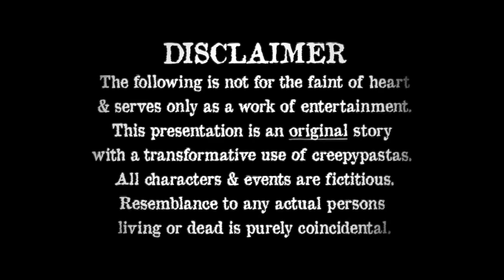The Morgue Files Case #1 : The Blood Red Sky (S1:E1)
In November 2018, Tobias Adams relays his story to Dr. Wilson in Pinehearst State Hospital. As we discover the truth of what happened, a very dark and emotional story unfolds.